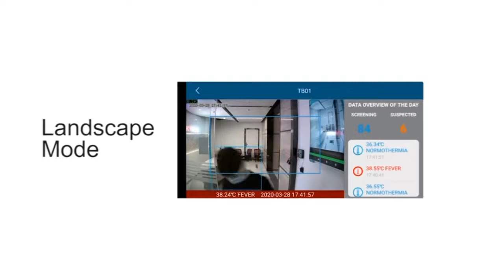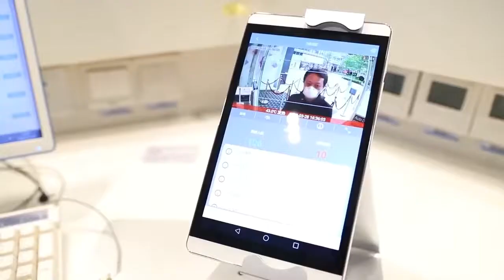Smart Built-in Battery WiFi Camera support Body Temperature Check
1080P Smart built-in Battery WiFi Camera support Body Temperature Check + Two way Audio + TF card slot ...